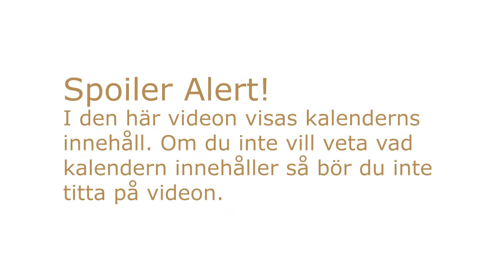Daisy Beauty recenserar L'Oréal Paris 14 Rue Royal adventskalender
Daisy Beautys chefredaktör Kicki Norman och skönhetsredaktören Linnea “Arga tanten” Öst recenserar beauty-adventskalendrar. Kalendern från L’oréal Paris innehåller en blandning av makeup, hudvård och hårvård.

Vill du se mer från oss på Daisy Beauty kan du kika här

L’oréal Paris 14 Rue Royal Advent calendar 1199 kr
    • Perfect Slim Eyeliner - 01 Intense Black,
    • Lash Paradise Mascara - Black, 6,4 ml.
    • Age Perfect Cream Eyeshadow - 05 Opulent Plum,
    • Le Liner Signature Eyeliner - 05 Brown Denim,
    • Life’s a Peach Blush - 01 Peach Addict, 9 g.
    • Infallible Grip Primer, 35 ml.
    • Color Queen Eyeshadow - 33 Extra,
    • Volume Million Lashes Mascara - Black, 10,7 ml.
    • Color Riche Lip Liner - 297 Red Passion,
    • Superliner Le Khôl Mini Eyeliner - 101 Midnight Black,
    • True Match Blush - 145 Bois de Rose, 5 g.
    • Brow Artist Plump&Set Brow Gel - 00 Transparent, 4,9 ml.
    • Lash Paradise Eyelash Primer - 01 White, 7,2 ml.
    • Color Riche Matte Lipstick - 346 Scarlet Silhouette,
    • Revitalift Laser Day Cream, 15 ml.
    • Infallible 24H 2-Step Lipstick - 404 Coral Constant, 5,7 g.
    • Color Riche Satin Lipstick - 303 Rose Tendre,
    • Revitalift Filler Replumping Tissue Mask, 30 g.
    • Color Riche Matte Lipstick - 633 Moka Chic,
    • Age Perfect Lip Liner - 299 Pearl Black,
    • Color Riche Matte Lipstick - 349 Paris Cherry,
    • Elvital Dream Length Frizz Killer Serum, 100 ml.
    • Elvital Extraordinary Oil Hair Oil, 50 ml.
    • Elnett Strong Hair Spray, 75 ml.